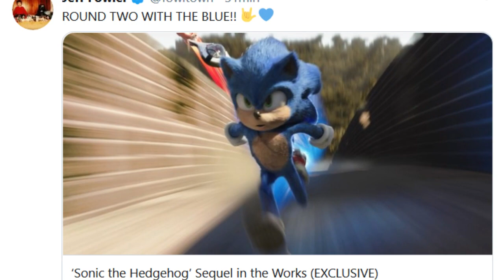💥Sonic Tendra Una Secuela!!! / Paramount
la pagina web variety, fue la encargada de difundir esta noticia y el mismo jeff folwer la confilmo. sonic 2 ya es una realidad!!! y esta propuesta para el 2022.